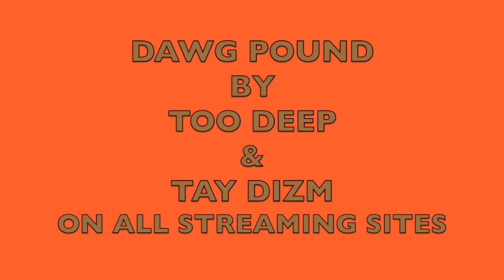Dawg Pound Anthem/Hype Song NOW AVAILABLE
Too Deep and Tay Dizm formally of Nappy Boy brings you the HOTTEST Cleveland Browns Anthem "Dawg Pound". If you are a true Cleveland Browns Fan then you will love this 2019 Cleveland Browns Anthem song. Sing along with us and rep your Cleveland Browns. Players mentioned are @BakerMayfield @ODB @JCTwertter @MaylesGarrett @DenzelWard @NickChubb @JarvisLandry @Shekdon @Higgins @Armstrong Burris @Callaway